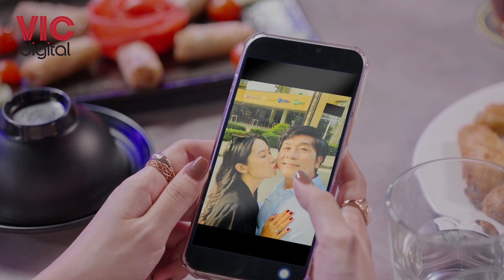PREVIEW CHÚNG TA PHẢI HẠNH PHÚC - TẬP 63 - VTV1 ĐÀI TRUYỀN HÌNH VIỆT NAM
Hãy bấm nút "Đăng ký" và bật chuông thông báo để không bỏ lỡ bất cứ tập phim nào nhé!
✔ Mọi ý kiến đóng góp vui lòng để lại phía dưới phần bình luận.